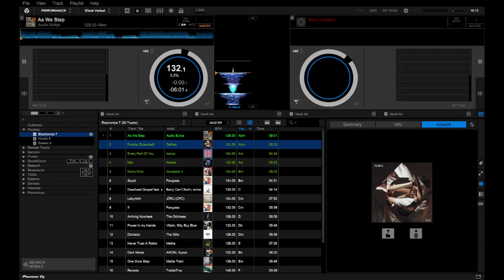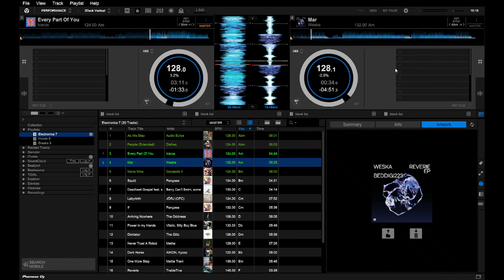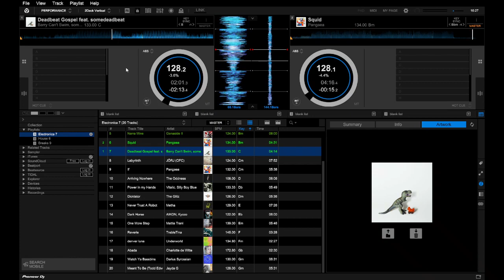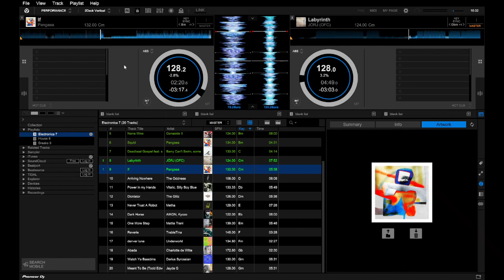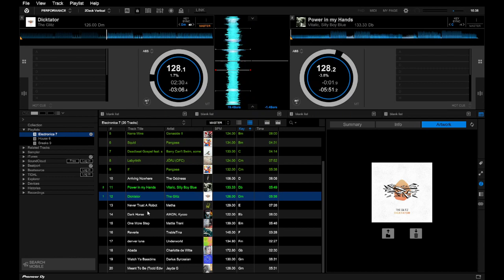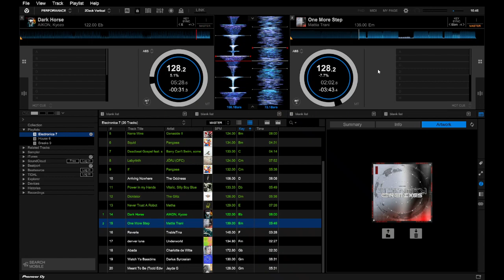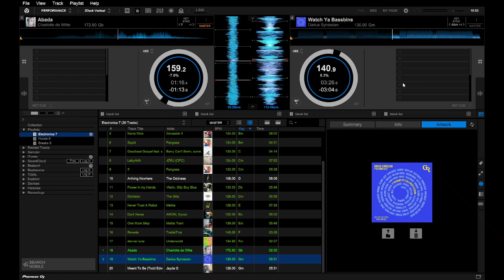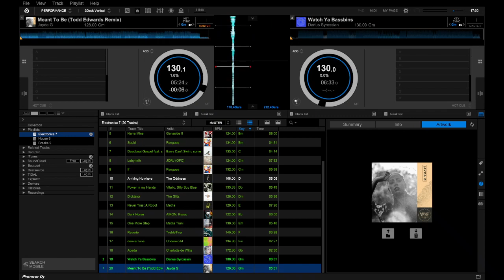Jakamoflo Electronica 7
Squid
Pangaea
Content found during: 12:10 - 14:07
No impact
Narra Mine (Ranj Kaler Remix)
Genaside II
Content found during: 8:59 - 11:13
No impact
People
Disfreq
Content found during: 2:43 - 4:14
No impact
Labyrinth
JÖRJ
Content found during: 16:51 - 18:17
No impact
If
Pangaea
Content found during: 18:07 - 21:37
No impact
Never Trust A Robot
Metha
Content found during: 28:24 - 30:40
No impact
Mar
Weska
Content found during: 7:07 - 9:39
No impact
Deadbeat Gospel
Barry Can’t Swim
Content found during: 13:42 - 16:50
No impact
As We Step
Audio Bullys
Content found during: 0:08 - 1:48
No impact
Metadata is hidden, as the content in question has not been made publicly available by its provider.
Content found during: 4:12 - 7:05
No impact
Dicktator (Club Mix)
The Glitz
Content found during: 24:33 - 27:08
No impact
Watch Ya Bassbins (Original Version)
Darius Syrossian
Content found during: 40:15 - 44:27
Video cannot be seen or monetised
Blocked in some territories
Dark Horse (Original Breaks Edition)
AIKON
Content found during: 30:15 - 33:23
No impact
Power in my Hands (Extended)
Vitalic
Content found during: 21:22 - 25:01
Abada
Charlotte de Witte
Content found during: 38:02 - 39:54
No impact
One More Step (Robert Hood Re-Plant)
Mattia Trani
Content found during: 33:29 - 35:37
No impact